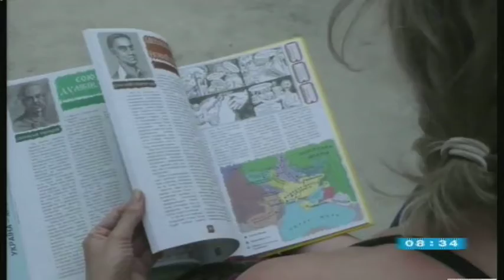29.08.2019. Новини. 8:30